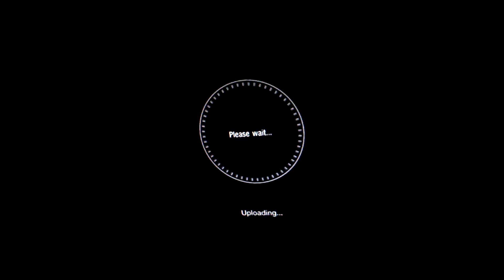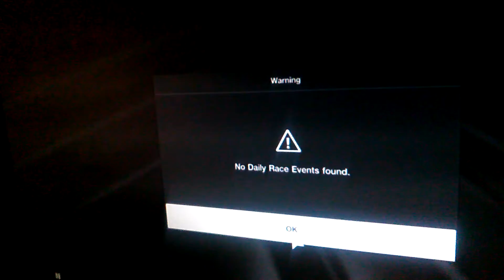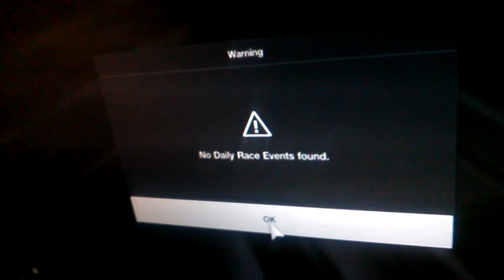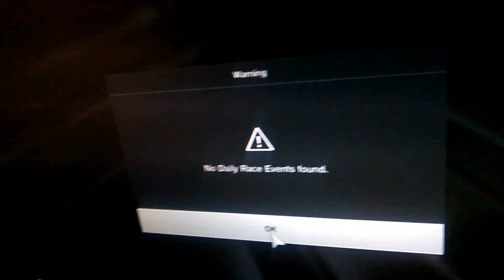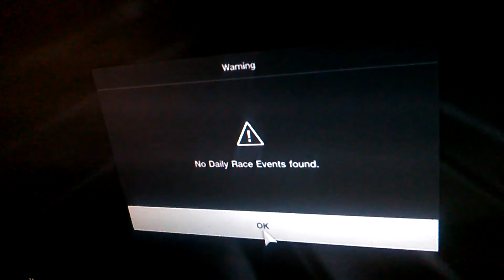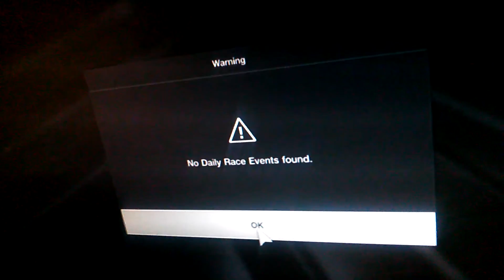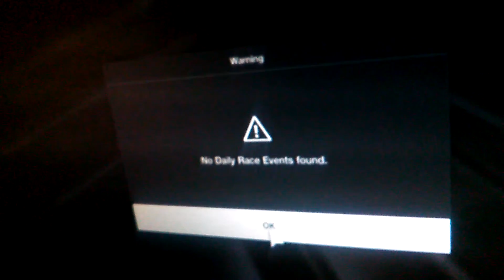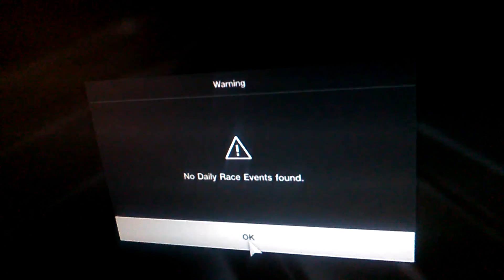PD Logic- Sport Mode Is Still Broken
I'm done until stuff like the grip glitch where players get randomly more grip, and cheat to get tire regeneration gets fixed completely.